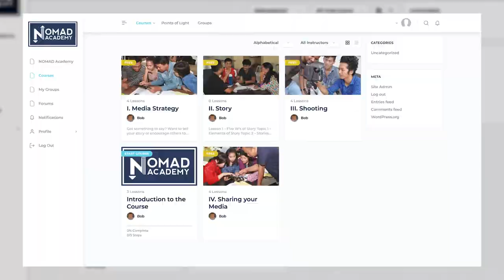GNPI Update (October 2021)